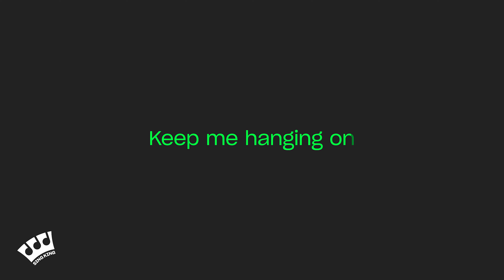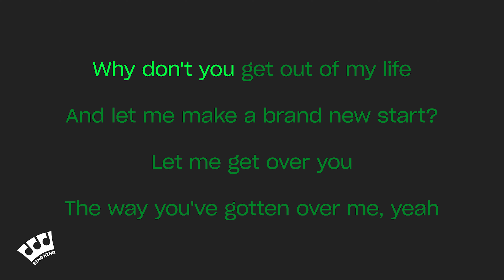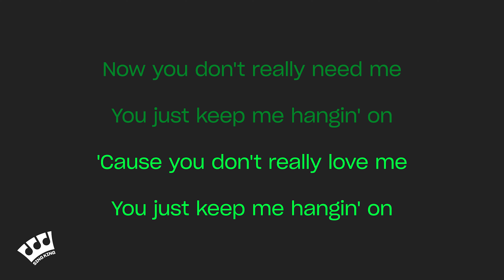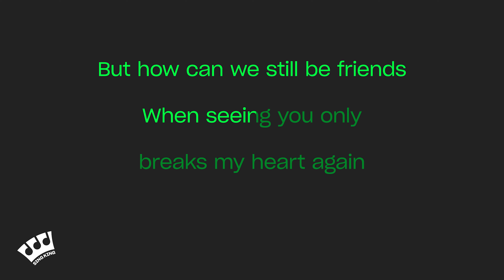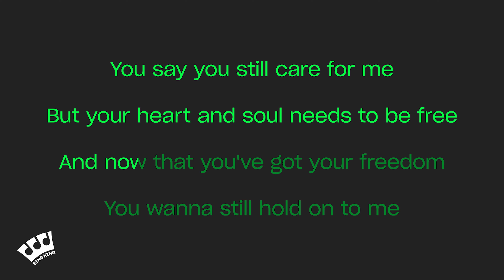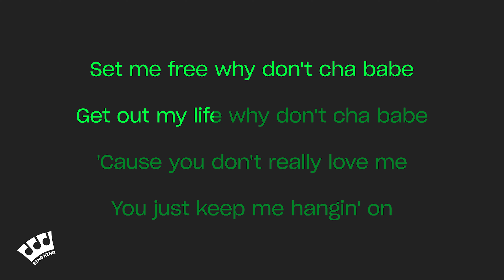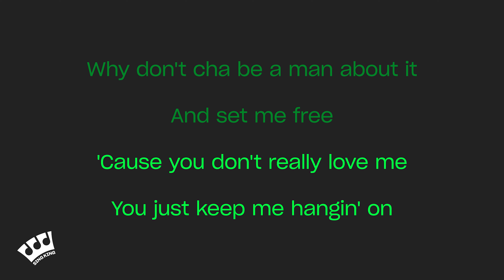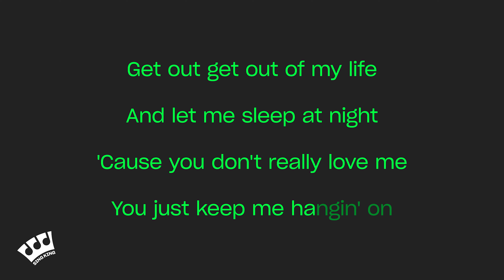Kim Wilde - You Keep Me Hanging On (Karaoke Version)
Karaoke sing along of “You Keep Me Hanging On” by Kim Wilde from Sing King Karaoke